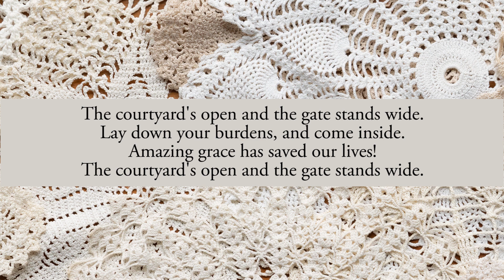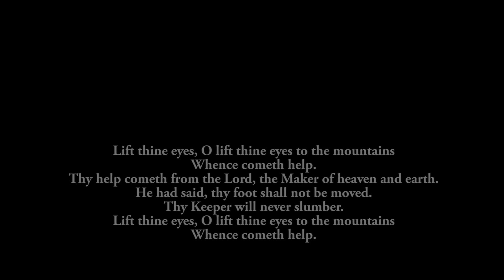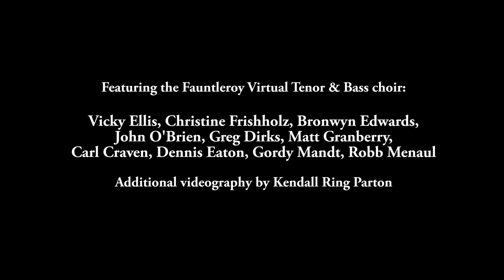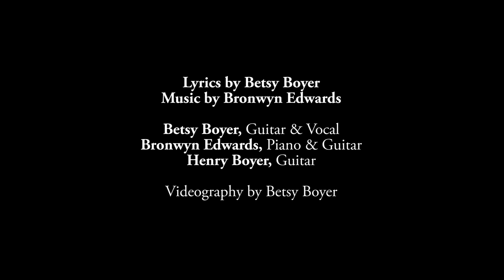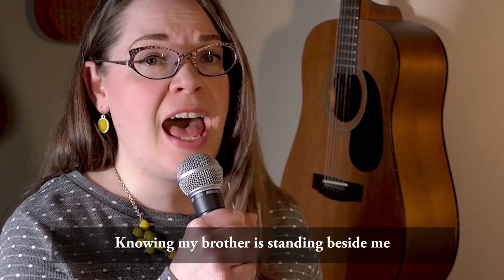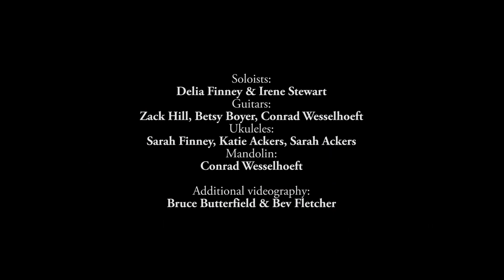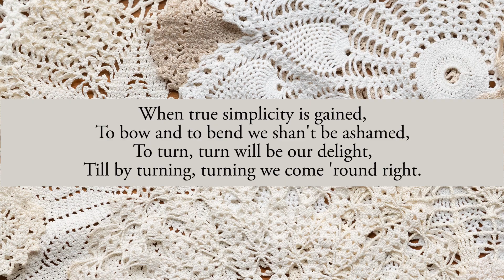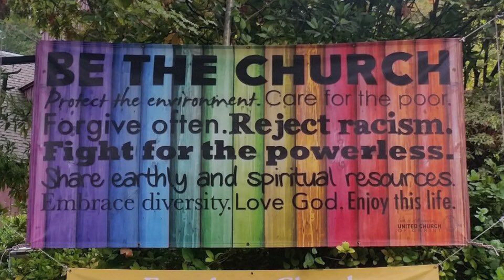Music Sunday - June 28, 2020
All sermons, presentations and music not otherwise cited are the intellectual and creative property of those by whom they are presented. To seek permission for use, please contact Fauntleroy Church, United Church of Christ in Seattle, Washington and your request will be submitted to the proper person.

Citations:

1. Sing to the World a New Song / Joy to the World
"Sing to the World a New Song" -- words and music by Bronwyn Edwards. Permission granted for online use by Fauntleroy Church.  "Joy to the World" -- Words by Isaac Watts, 1719. Public Domain. Tune: Antioch. Lowell Mason, 1836. Public Domain.

2. House of Love -- Music & Words by Amy Sens. The Bluegrass Hymnal. Permission granted for online use by Fauntleroy Church.

3. God of Grace and God of Glory -- Music: John Hughes, 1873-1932, Cwm Rhondda. Public Domain. Words (used in preceding prayer): Harry E. Fosdick, 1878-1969. Public Domain. Arranged for two flutes by Bronwyn Edwards. Permission granted for online use by Fauntleroy Church.

4. Lift Thine Eyes -- Music & Words by Felix Mendelssohn. Public domain.

5. Eternal Father, Strong to Save – Words: William Whiting, 1860. Public Domain. Music: Music: John Bacchus Dykes, 1861. Public Domain. Arrangement for Tenor & Bass Choir by Bronwyn Edwards. Permission granted for online use by Fauntleroy Church.

6. There is Room -- Music by Bronwyn Edwards, Words by Betsy Boyer. Permission granted for online use by Fauntleroy Church.

7. When Israel Was in Egypt's Land (Go Down, Moses) -- African American spiritual. Public domain.

8. Walking God's Walk -- Music by Bronwyn Edwards, Words by Betsy Boyer. Permission granted for online use by Fauntleroy Church.

9. Circle of Love -- Words and Music by Bronwyn Edwards. Permission granted for online use by Fauntleroy Church.

10. Simple Gifts – Traditional Shaker hymn. Music by Joseph Brackett, 1882. Public Domain.

11. A Corinthians Easter -- Words and Music by Bronwyn Edwards. Permission granted for online use by Fauntleroy Church. "Christ the Lord is Risen Today" -- Words and Music by Charles Wesley, 1739. Public Domain.

12. God's Watching You -- Words and Music by Katie and Sarah Ackers. Videography by Ben Ackers. Permission granted for use by Fauntleroy Church.

13. This Little Light of Mine – Words and Music: Harry Dixon Loes and Avis Christiansen, circa 1920. Public Domain.